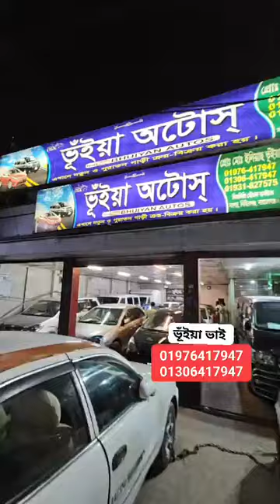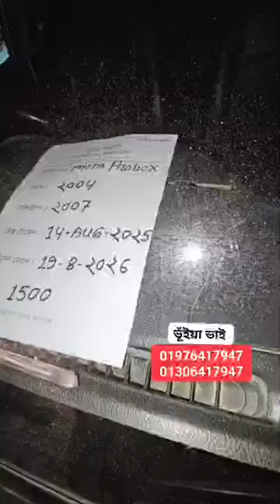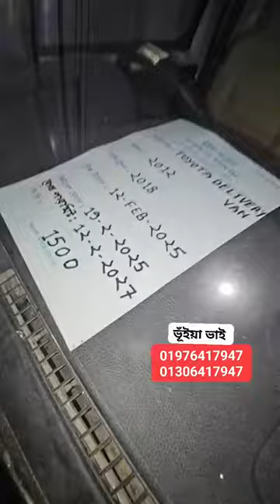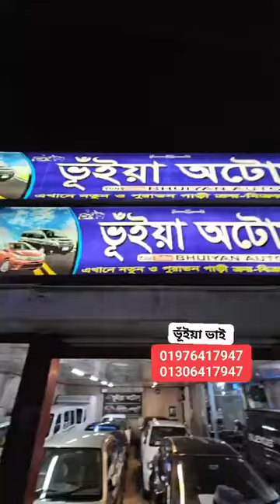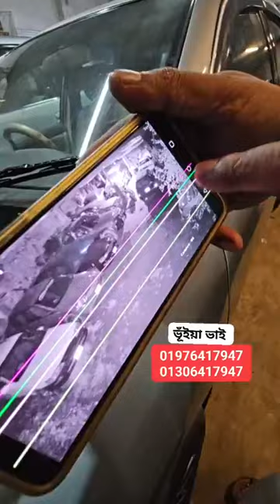মাত্র ১ লাখে গাড়ী পাবেন হায়েস নোয়া কমদামে কিনুন | Used car price in bd | Second hand car price bd